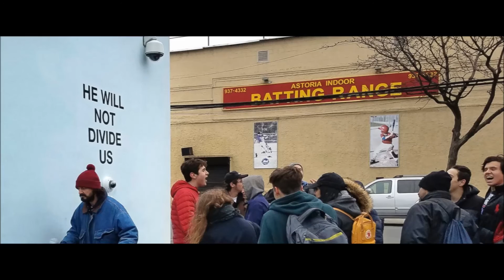Transformer Actor Shia LaBeouf Arrested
Shia LaBeouf arrested at his art exhibit over Donald Trump protest